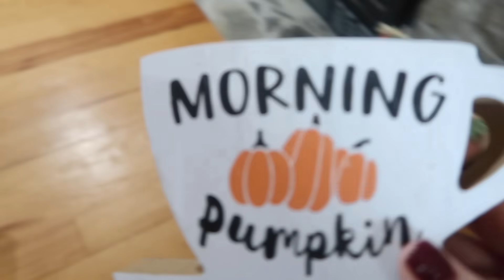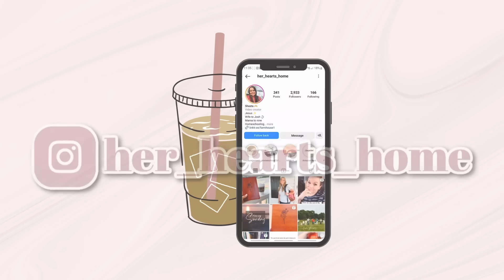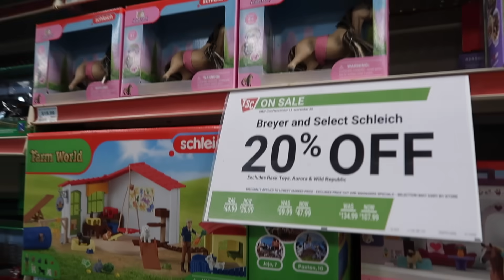Christmas decorating and BABY BOY ON ULTRASOUND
Christmas decorating and we got to see baby boy on ultrasound!

Baby registry by request ☺️

Follow me over on instagram: her_hearts_home